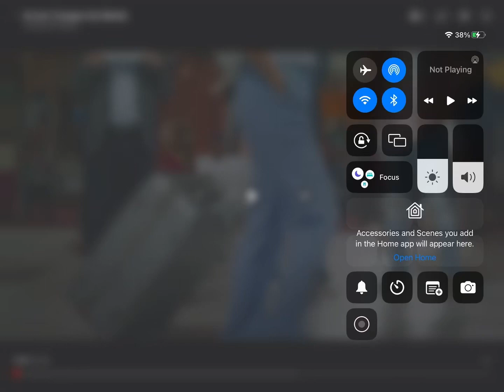My favourite Advert mascot is aleksandr!!!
Favourite meerkat!!!
2023